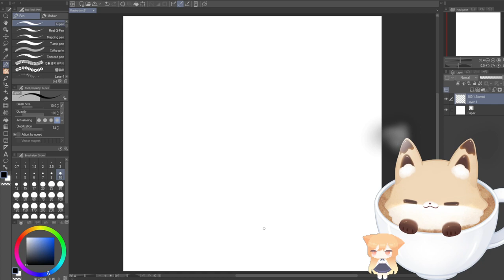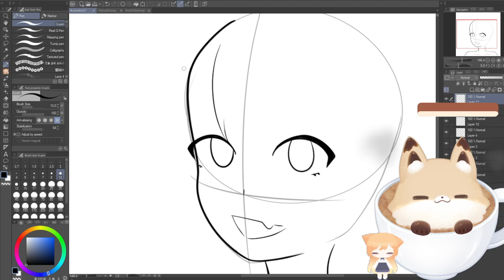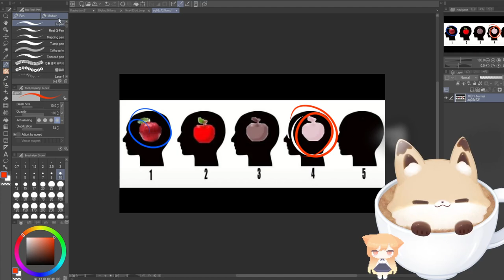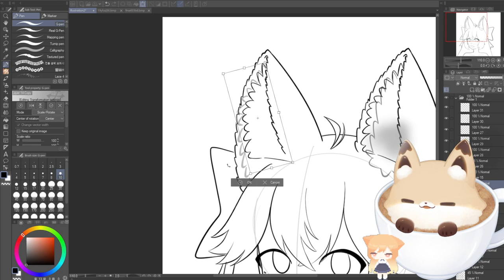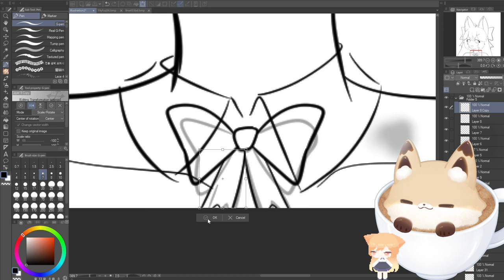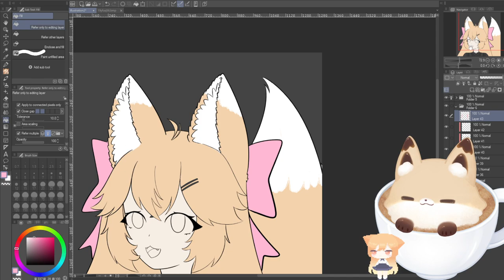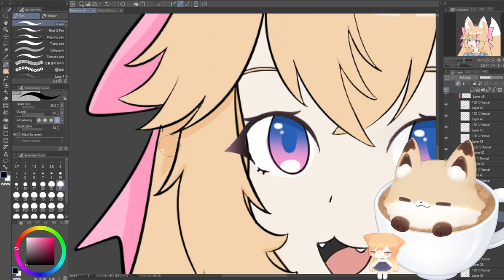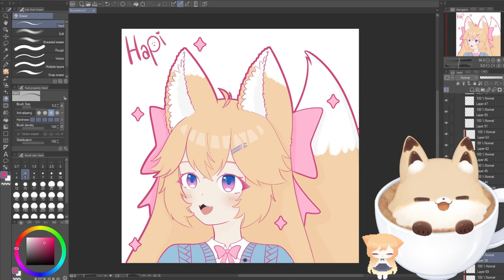Art Tax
Credits-
Live2D: